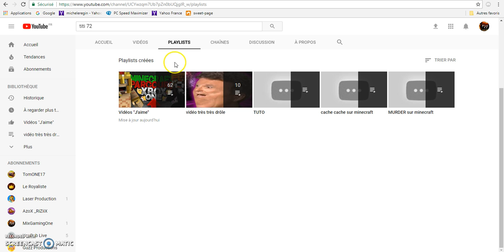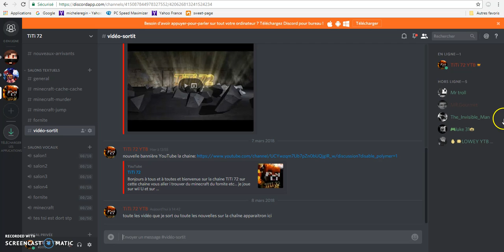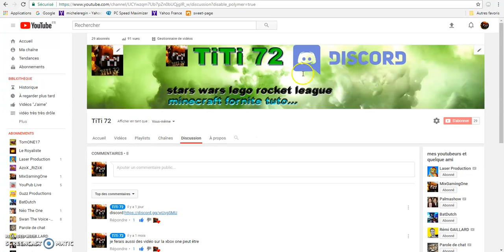Mon serveur discord est enfin ouvert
Si vous voulais jouer avec moi s est très simple il suffit de m ajouter sur xbox one mon gamertag est: TITIONE72 et sur la wiiU est: titione72 prévener moi est je vous ajoute et on pourras discuter.Si vous voulais faire une vidéo avec moi on la tourneras en juillet et elle sortira en juillet ( je ne vous promet rien c est juste pour avoir mon matériel ) si non moi je vous dit a bientôt et ++